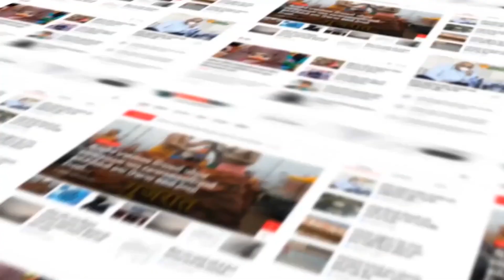ANAND : પેટલાદમાં શહેર ભાજપ યુવા મોરચા દ્વારા મશાલ યાત્રા યોજાઇ